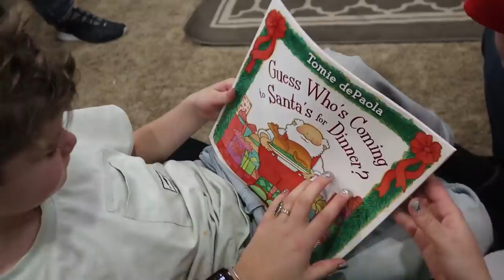Extended family rents out entire gymnastics center | Mower Moment Family Vlog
Today we have family pictures with 37 people and the studio we rented stood us up!  After that drama, we went rented out a gymnastics gym and played on all the equipment.  Jd shocks everyone with his pure strength as he scales to the top of the building!